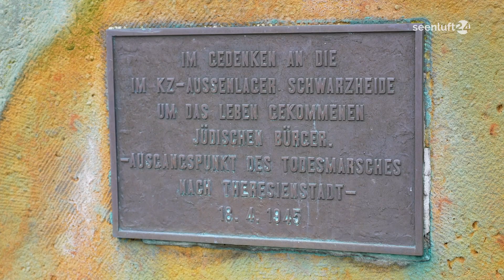Ausstellung „Panorama“ - Stadtansichten von Ruhland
Ruhland hat einen weitgereisten Stadtmaler. Im Jahr 2017 zur 700- Jahrfeier hat er wunderschöne Stadtansichten gemalt, die aktuell in der Ruhlander Kirche zu sehen sind. Dort konnten wir den Künstler kürzlich auch persönlich kennenlernen. Und 2 Frauen, die sich – nicht nur- für die Ausstellung „Panorama“ stark machen…